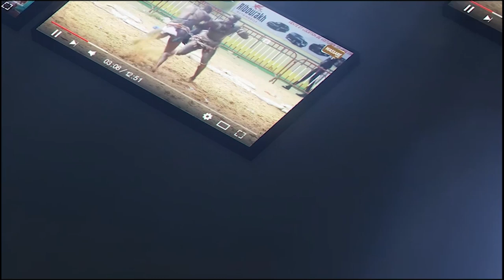Thiattou Walo hausse le ton "Nervis, Nagnou khalatt souniouy mbokk 15k wala 20k diaroul yénn yi..."